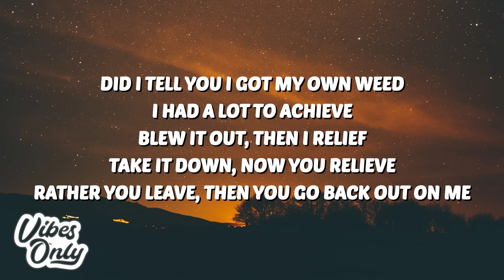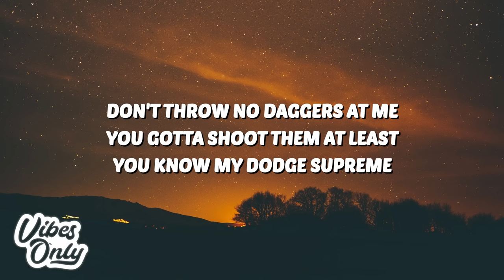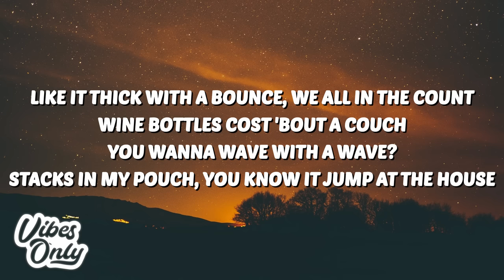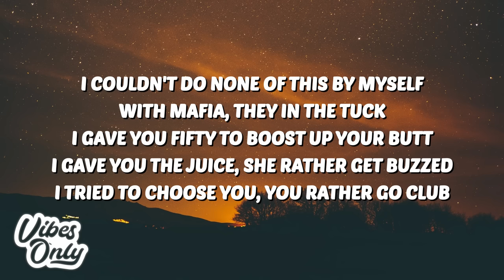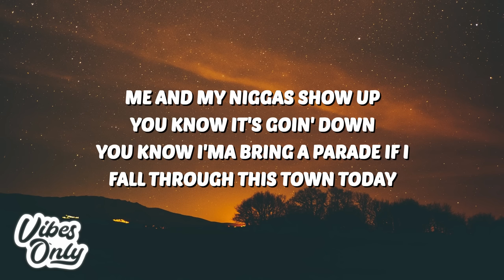Travis Scott - MAFIA (Lyrics)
🎤 Lyrics:
[Verse 1: Travis Scott]
Custom the things, custom the wings
I had to custom the vibe, custom the lean
Cover the back of the lobby, front cover magazine
Cover your eyes, cuddle up back of the V (Yeah)
Our chemistry, just like the trappers and fiends (Ooh)
Our misery, really ain't nothin' to see
I gotta travel the V, I like to travel to heat (Ooh)
Bring out a bag of the weed
Did I tell you I got my own weed? I had a lot to achieve
Blew it out, then I relief, take it down, now you relieve
Rather you leave, then you go back out on me
Don't throw no daggers at me, you gotta shoot them at least
You know my Dodge supreme, I put in hours this week
Movin' at rapid speed, like it's a track, we meet
We got a timeless thing, we gotta find some Zs

Fuck shit up at the club, shit tucked
We be fuckin' front to back, back to back, Bentley truck
Drop down, run 'round, city stuck, stuck, stuck
City up, up, back to back, fold her, fold her, fold her, trust

Like it thick with a bounce, we all in the count
Wine bottles cost 'bout a couch, you wanna wave with a wave?
Stacks in my pouch, you know it jump at the house
You come with two and it's late, know the brown one is my fav'
Then Mike Brown gon' walk you out (Walk you out)
Step by step, watch yourself
Cleaners got anything you might've left
I couldn't do none of this by myself
With MAFIA, they in the tuck
I gave you fifty to boost up your butt
I gave you the juice, she rather get buzzed
I tried to choose you, you rather go club
Know what to do, you rattled me up
Common denominator, we was still tryna dominatrix
Got a couple of vibrations
For the simulation, gotta re-up the hydration

[Bridge: J. Cole]
Me and my niggas show up, you know it's goin' down
You know I'ma bring a parade if I fall through this town today
Ain't even gotta check, you know we hardest niggas around
We still pourin' up for the niggas that can't be around today

[Bridge: Travis Scott]
Mmm, mm, ooh-ah
Mmm, mm, mm-mm
Fuck shit up at the club
Yeah, yeah, yeah
Drop down, run 'round

[Bridge: J. Cole]